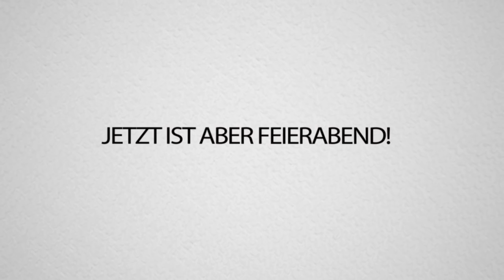Das neue FORTNITE JETPACK ist SAU OP!